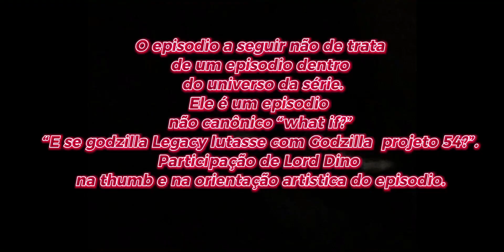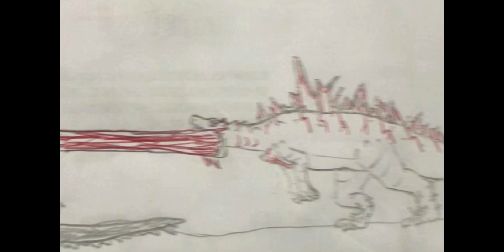Godzilla Legacy vs Projeto 54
Esse episodio não canonico mostra uma realidade alternativa onde duas furias da natureza se enfrentam numa batalha mortal